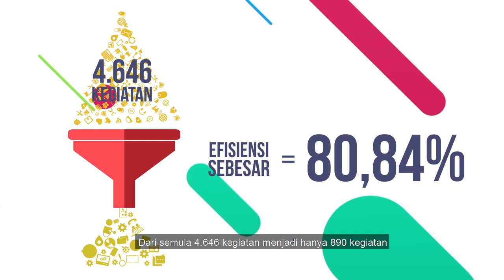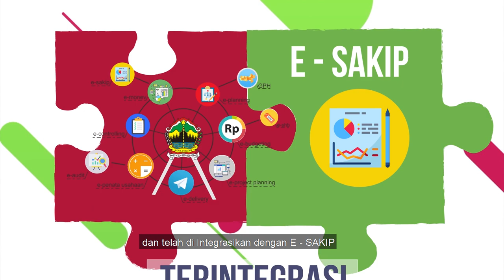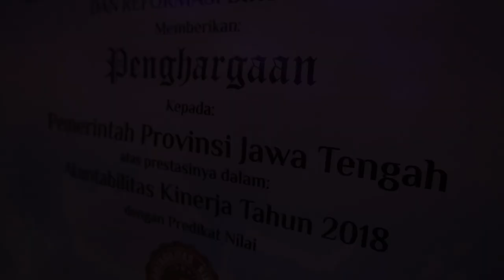(Ganjar Pranowo Vlog) Jateng Terima Penghargaan SAKIP Award yang Ketiga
Jateng Terima Penghargaan SAKIP Award yang Ketiga

Untuk kali ketiga Jateng menerima SAKIP (Sistem Akuntabilitas Kinerja Instansi Pemerintah) Award.
Pak Syarifudin dari Kementerian Pendayagunaan Aparatur Negara dan Reformasi Birokrasi (PANRB) menyerahkan penghargaan itu di Makassar kemarin (19/02).

Jateng berhasil mencegah kebocoran anggaran pada APBD 2018 terbanyak secara Nasional hingga Rp1,2 triliun. Jateng juga sudah memangkas 80,84 persen kegiatan lewat penerapan sistem e-planning dan e-budgeting.
Pengembangan kegiatan juga sudah terintegrasi lewat Government Resources Management System (GRMS).

Sekarang, tinggal bagaimana kita berkomitmen. Kita bersama-sama memperbaiki kinerja. Mulai dari hal yang kecil, efisiensi anggaran. Tetep mboten korupsi, mboten ngapusi.